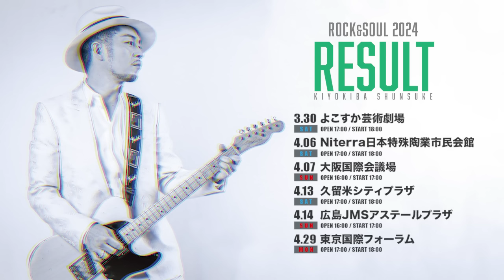12th Album『RESULT』digest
【封入特典】
Music Video『CRAZY JET』視聴チケット
販売期間：2月9日(金)18:00〜2月25日(日)23:59

-収録曲-
1. GET BACK
2. Smile
3. Be Yourself
4. 明日へ向かって
5. Flap
6. 木漏れ日の中で
7. 君だけに...
8. Rain
9. Butterfly
10. Suicide
11. Plague God
12. 月を見上げて
13. You go your way
14. HANGOUT
15. CRAZY JET